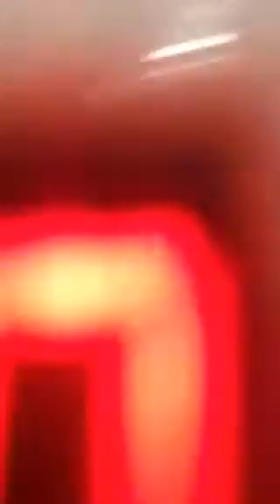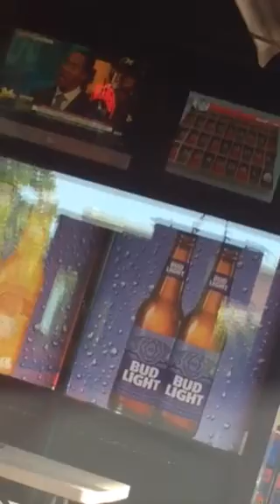Handperson gameplay Play sweet shop Open up a helicopterBlind bag